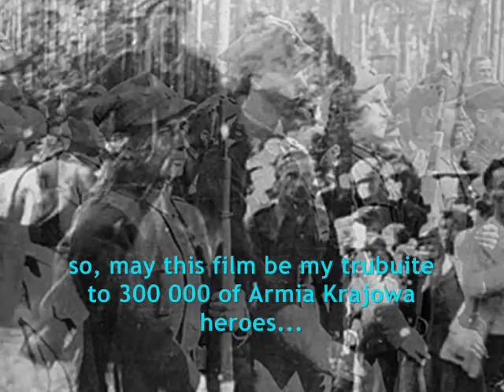2nd WW Polish partisan song - Rozszumiały się wierzby płaczące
Rozszumiały się wierzby płaczące (The Willows Are Weeping And Rustling) piosenka partyzancka  (Polish partisan song) - Jan Ciżyński & Ork. B-ci Pindrass, Melodie ca 1946 (Poland)

NOTE: On 14th Feb, 2012 passed the 70th anniversary of the bith of the major Polish underground organisation during the 2nd World War: Armia Krajowa ( AK) (The Home Army). After the failed September campaign in 1939 in Warsaw a secret military organization was set up.  Gen. Tokarzewski took command and gave it the name "Służba Zwycięstwu Polski" (Service for Poland's Victory). Polish emigree Government  in Dec 1939 created Związek Walki Zbrojnej - (ZWZ) (Union for Armed Struggle) based on Service for Poland's Victory with the " aim of creating centers of national resistance ". Col. Stefan Rowecki was named its Commander for the area of German occupation and Gen. Tokarzewski - for the Soviet occupied area. Trying to cross the border between zones in March 1940, Gen Tokarzewski was arrested and taken deep into Russia.

During the years 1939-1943, the main effort of the ZWZ was fighting the occupants on three fronts: propaganda, reconnaissance and sabotage.  ZWZ was carrying out intelligence activities in occupied Poland as well as in Germany. It sent to London important informations, the most important being about the preparations for a German attack against the Soviet Union. In eastern Poland the strong Soviet political-police controlled occupation created difficulties that were almost impossible to overcome. Around Lvov or Vilno organizational attempts were frequently infiltrated by Soviet spies and Soviet guerilla units spent as much time fighting AK  as they did the Germans.

On 14th Feb, 1942 The Supreme Commander Gen. Sikorski declared changing the ZWZ into "Armia Krajowa - AK" (Home Army), with Gen. Rowecki as Commander and  total number of sworn in members of the AK exceeding 300,000. It  situated Armia Krajowa on first place among all resistance movements in occupied Europe, during WW2.
With support of the civilian population, AK was able to develop increased activities. Secret schools, the development of secret factories of weapons, ammunition proceeded fast. Radio methods made possible air supplies from the West to Poland of weapons and trained specialists. The Intelligence Service of AK was able to monitor the German army and air force on the Eastern Front, as well as industrial centres and ports in the Reich. An important success was information about the German rockets V-1 and V-2 research in Peenemunde.

In April 1942, Gen. Rowecki's order was issued to switch from sabotage to armed diversions. They consisted of destruction of railroads, blowing up bridges, warehouses and airfields, actions to free prisoners, attacks against administration and police and the guerilla operations -- e.g. on Dec 31, 1942 in the area of Zamosc, where the Germans had started a brutal removal of the Polish population in order to replace them with German farmers. The fights lasted 2 months, Germans used police and army, tanks and warplanes yet at the end of Feb, they decided to drop their colonization plans.  After the Germans attacked the Soviet Union, a pro-Soviet organization was created in Poland under the name Polish Workers Party (PPR) with its military arm: the Peoples Army  (AL). The Soviets behaved in a hostile manner towards the Home Army: after capturing an area they killed or transported the captives to camps in Russia. The Soviets decided to destroy AK  because they represented the desire of the Polish people for independence.

On  August 1, 1944 the Warsaw Uprising started. However, immediately after fighting started in Warsaw, the Soviets halted their offensive and idly watched the insurgents' battle and the destruction of the city gy the Germans. Also, the Western Allies' aid by air was obstructed by Stalin's refusal to allow Western planes land in area already controlled by the Soviets. That hostile act of the Soviets against Polish nation desperately struggling the nazis, resulted in a total destruction of Warsaw and death of more than 300 000 of its inhabitants.

After the fall of Uprising, in Jan 1945 Gen. Okulicki issued an order closing down the Home Army. He  and his corp were invited to a meeting with Soviet authorities during which they were transported to Moscow  and imprisoned. The martirology ot the AK members lasted until so-called "detente" of the Stalinist regime, in 1956. Tens thousands in the dummy trails were sentenced to death or years of imprisonment, others joined Gulag Archipelago in Russia. Armia Krajowa was oficially accused as the "nazis' ally" and walls of Polish cities were covered by posters "Armia Krajowa -- a spit soaken dwarf of reaction" . Let this little movie be my tribute to Armia Krajowa and all its heroes.